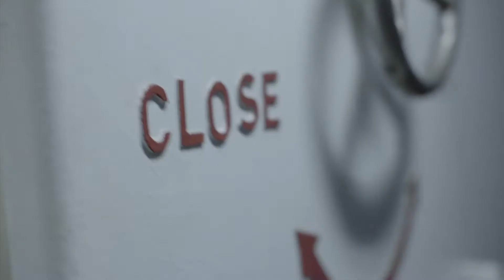ReCAAP Information Sharing Centre Training Videos Series: Part 4 - Risk Assessment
ReCAAP Information Sharing Centre presents a series of training videos to promote best practices among the shipping community to help prevent and deter piracy and armed robbery against ships in Asian waters. Part 4 suggests measures seafarers can take in assessing and reducing risks. For more information on ReCAAP ISC, please